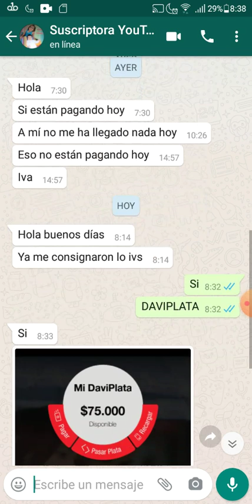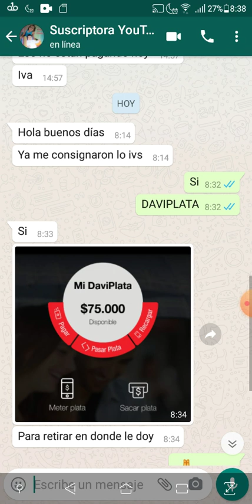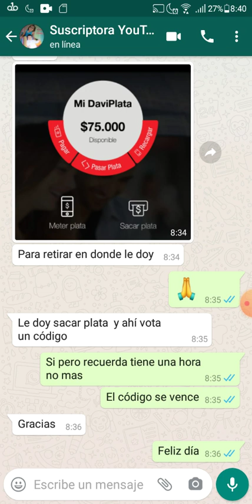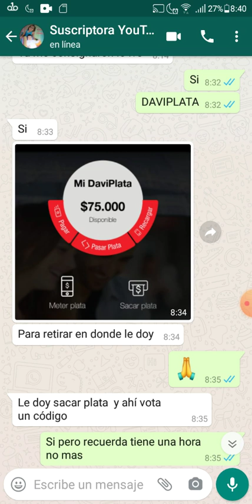Empezaron pagos de Devolución IVA, $75.000 en App DAVIPLATA Tercer Giro, Revisen sus cuentas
Wintor ABC está para servirle.